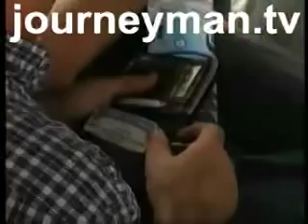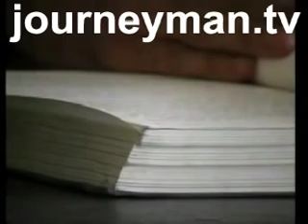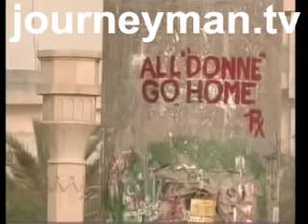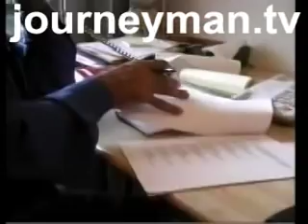Sweet Iraq - Trailer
This is the compelling tale of Hassan Janabi, who returned from 25 years in exile to help run the Ministry of Irrigation. We follow him as he deals with the problems of rebuilding his country and is reunited with his family.

It seems that every day the rebuilding of Iraq suffers another setback. Thousands of families are still without water or electricity and patience is rapidly waning. But one group in particular remain optimistic: exiled Iraqis are thrilled to be back home. This week’s topical and surprising documentary is the compelling tale of Hassan Janabi, who returned from 25 years in exile to help run the Ministry of Irrigation. We follow him as he deals with the problems of rebuilding his country and is reunited with his family. This moving story illustrates some of the complexities of life in post-war Iraq.

Every week Journeyman offers a brand new documentary, fresh out of the cutting room. They're award winning documentaries, some destined for the festival circuit and some for broadcast. The one thing you can know is that here you get to see them when they're fresh, often before they appear anywhere else.